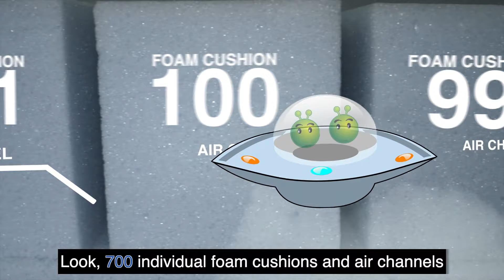Fantastic Voyage to Better Sleep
Mission Pain Relief. 🚀 700 Individual Relief Points That Move With You While You Sleep.